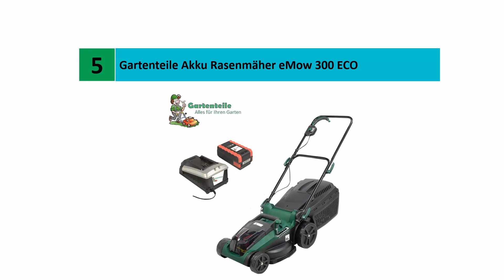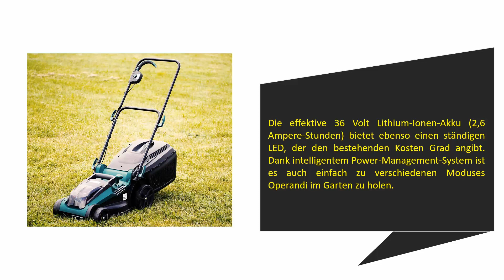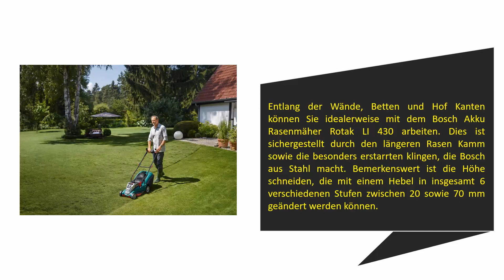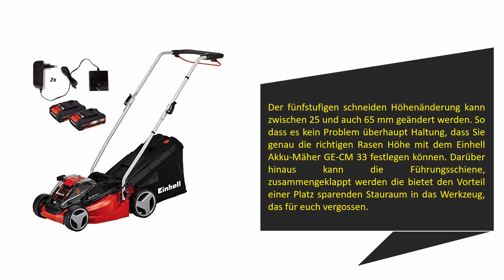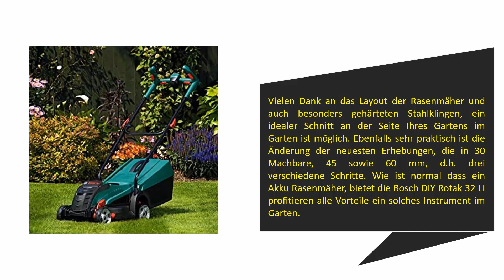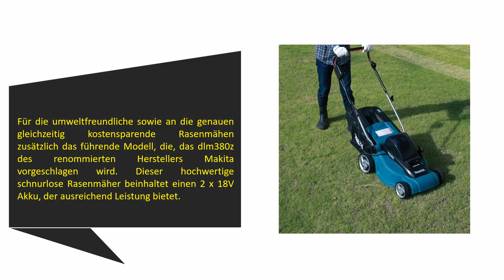Die Besten Akku Rasenmäher Test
Hier ist die Liste von 5 Besten Akku Rasenmäher .

01. Makita DLM380Z Akku-Rasenmäher

02. Bosch DIY Akku-Rasenmäher Rotak 32 LI

03. Einhell Akku Rasenmäher GE-CM 33 Li Power X-Change

04. Bosch Akku Rasenmäher Rotak 430 LI

05. Gartenteile Akku Rasenmäher eMow 300 ECO